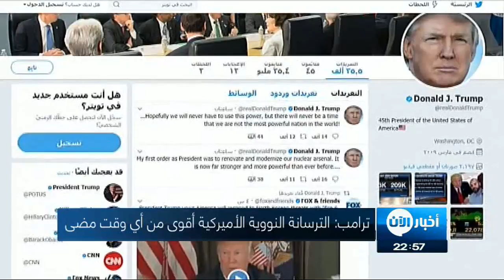9-8-2017 | موجز الحادية عشرة مساءً لأهم الاخبار من